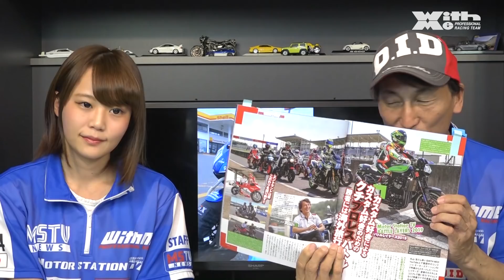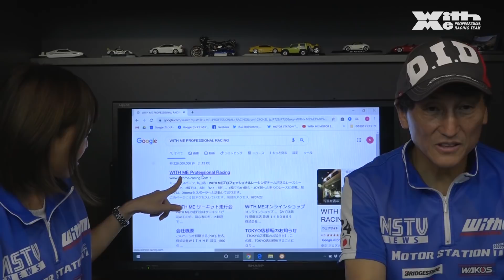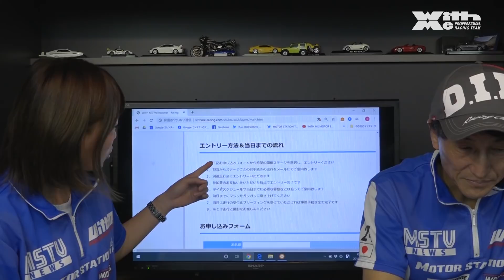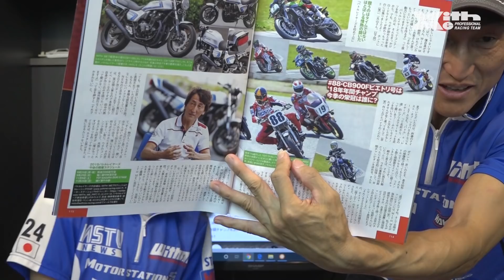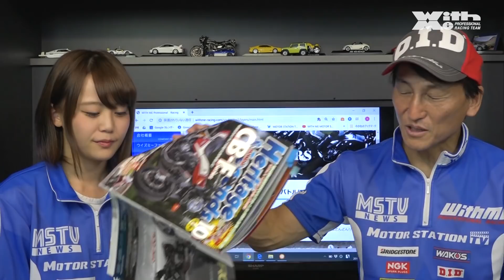MSTV応援企画・全国のカスタム＆コスプレバイク決定戦を11月9日開催。我はと思う視聴者の皆様、是非参加してくださいね！今年もチャンプには海外旅行を番組よりプレゼント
テイストオブツクバ開催中に行われるバトルレイヤーズとしてサーキット走行
及び60秒間のマシン愛を語る企画、いま現在、参加者募集中！
開催日　11月9日（土曜日）
場所は筑波サーキット
エントリー費は撮影＋サーキット走行で3万円
詳細は　￬　こちらから
MOTOR　STATION　TV　バトルレイヤーズ
今回の放送では、いま現在エントリーされている車輌たちを紹介。
視聴者どなたでも参加出来ると思えるイベントなので、出てみたいとおもったら、まずはエントリーフォームから問い合わせ。
　バイクのカスタムって楽しいですよね。今の時代、カスタムを創るだけでなく、動画で見て楽しむ選択肢も随分と手軽になりました。自慢の愛車があるならそれをどんどんアピールしていただいて、見てる人たちはどんどんエールを送っていただいて、そうしてカスタム文化がより良く広がって欲しいというのがバトルレイヤーズの根幹です。もしあなたの周りにイケてるレイヤーズマシンがいたら、ぜひこのイベントをご紹介いただければ嬉しいです。